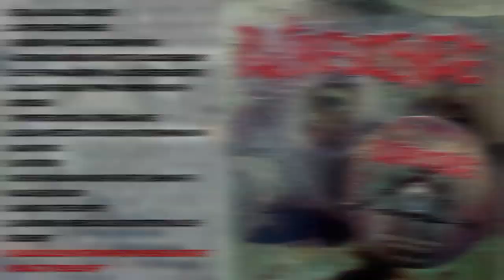Putrescence - Mangled, Hollowed Out and Vomit Filled (2004) Full Album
Genre: Goregrind
Country: Canada

1. Fecal Alcohol Syndrome
2. Coffin Ejecting Hearse
3. Raised in an Oscillated Brain Tumor
4. Detrunked Wizards Hacked to Bloodied Ribbons
5. Self-Strangulation in a Locked Refridgerator
6. Drilling Through Tympanic Membrane with a Corkscrew
7. Improper Disposal of Medical Waste
8. Ebola Infected Plane Crash Victims Raining on a Church Picnic
9. 245 Trioxin
10. Reach Around Hacksaw Throat Slashing at a Nuclear Explosion
11. Gunked up Tree Chipper
12. Agonizing Horrendous Gastrointestinal Self-Defilement
13. Blood Loss and Trauma from Vengeful Hatchet Assault to Penile Shaft

The goal of this channel is to make it easier for fans of extreme music
to find albums that they may have heard and forgot once upon a time,
or they just don't know and want to know :D
All albums come from my collection. And I also encourage you to buy and
support bands in what they do, especially during this strange time ;)
Please buy albums, merchandising, and if you don't have money for at least songs on a bandcamp ;)

Let's support the extreme underground together!! \m/